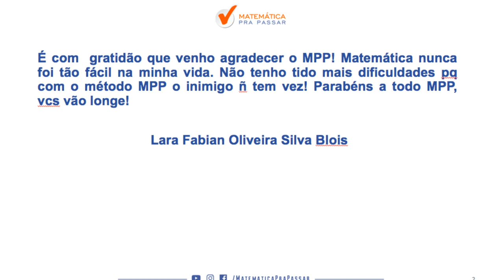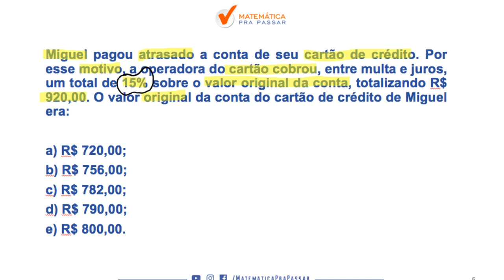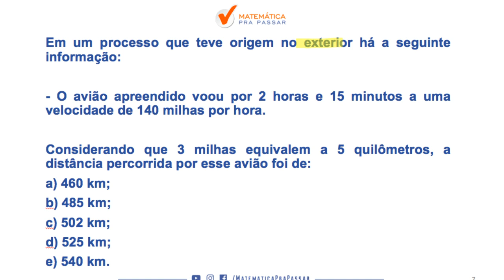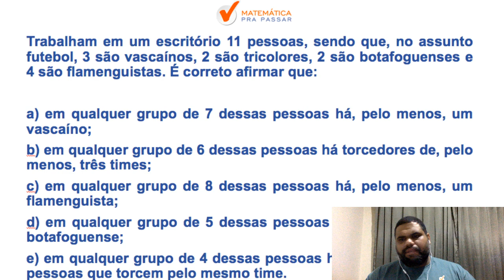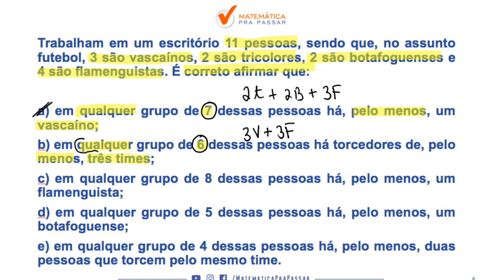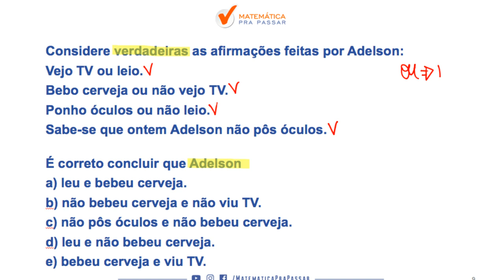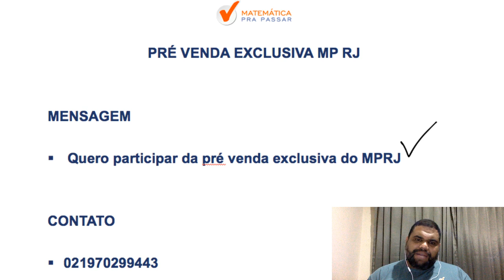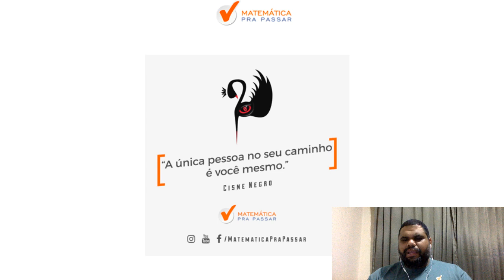5 TEMAS ESSENCIAIS PARA PROVA DE RLM DO MP RJ [ 2019] .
Concurso que já tem o cronograma e o MPP está começando a ajudar você nessa preparação. Nessa vídeo aula nosso professor, MARCAO, ensina como estudar e gabaritar RLM no MP RJ.

Então entre para nossa LISTA VIP e garanta o menor investimento na nossa PRÉ-VENDA.